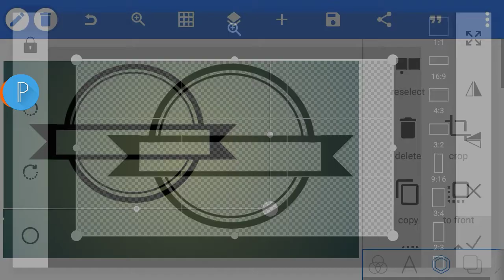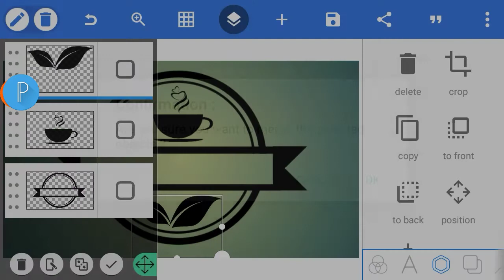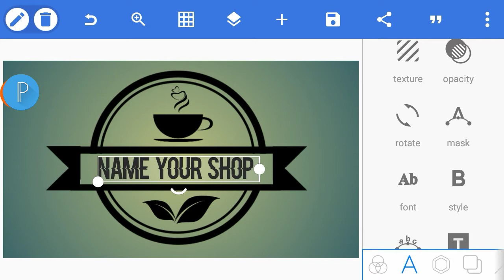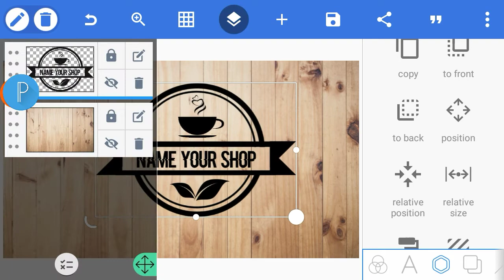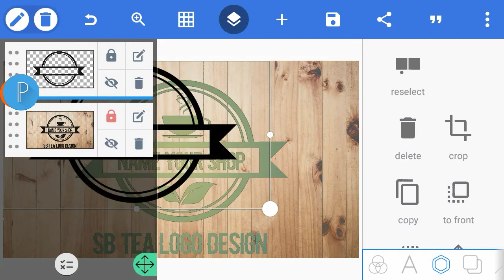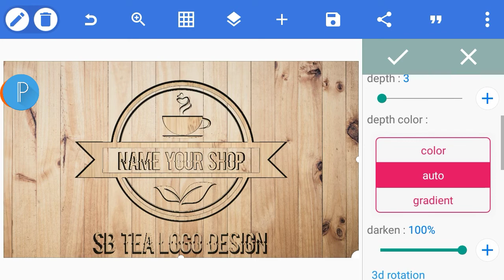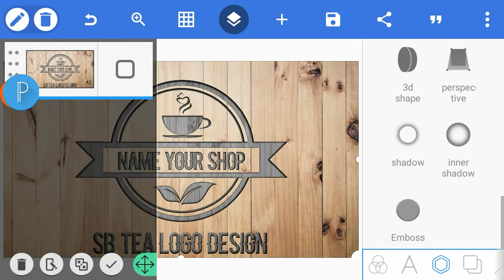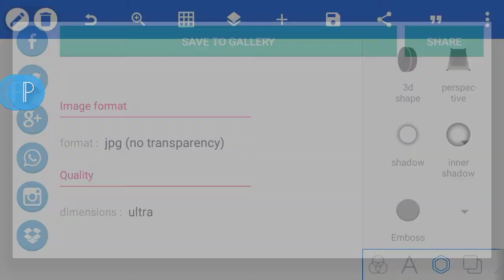Tea shop logo design how to edit tea shop logo on pixellab complete tutorial by [SB Editors]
⭕ In this video I want to show you how to make a  professional logo in android phone with pixellab application

📱 Pixellab Application

⭕Download Materials

⭕Font

🎵 music 🎶🎶 NCS

visit once my channel
and press bell icon to be
notified first